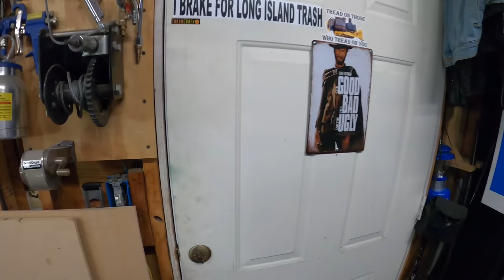Speed Boats and Tattoos!! and a Morning Cigarette!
Today we talk about Rooster Tails, Marsh Lands, and Morning Cigarettes!